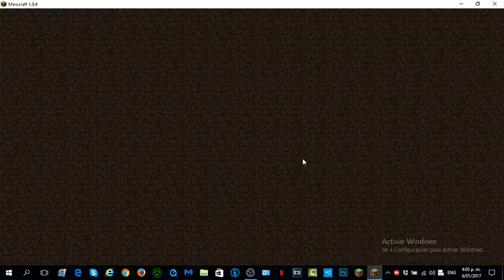Mateo's Minecraft 4 -Bad Videos